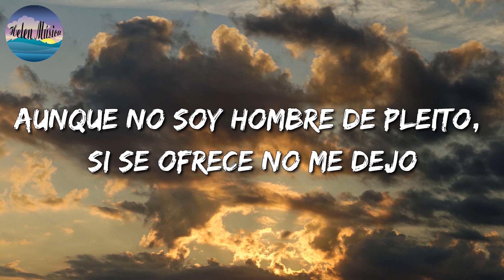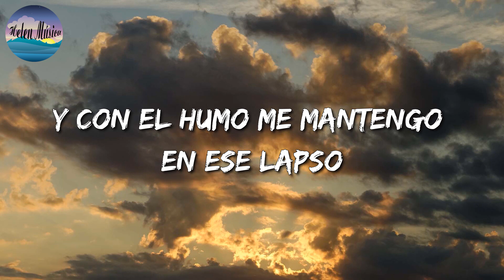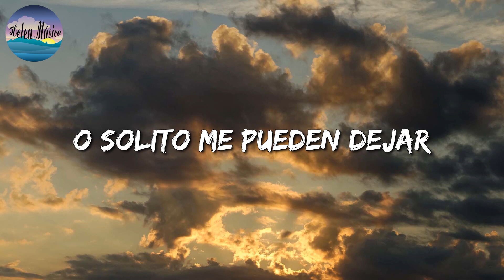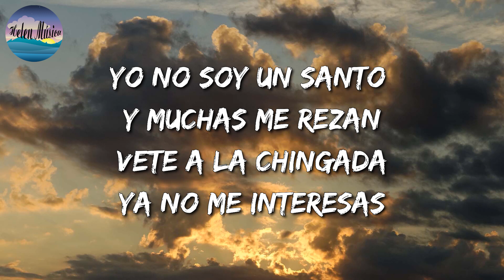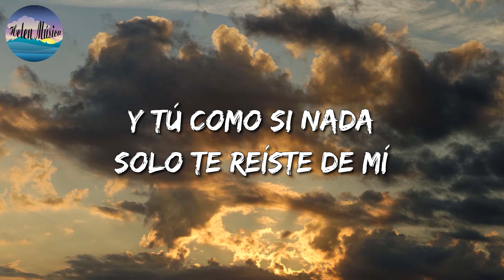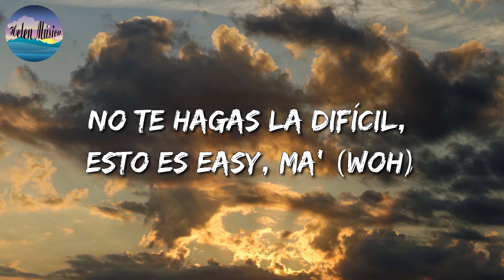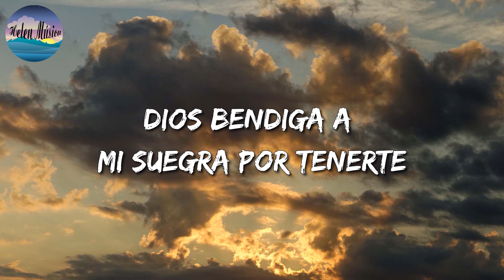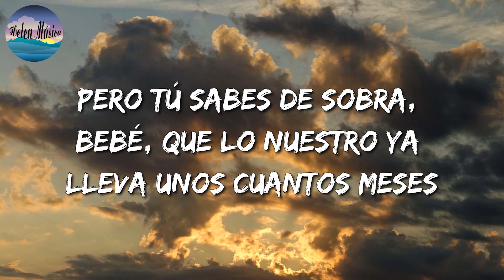🎵 El Fantasma - Soy Buen Amigo || Los Lara, Lefty SM, Carin Leon, La Pantera(Mix)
🎵 Soy Buen Amigo (Letra): 🎤

Soy buen amigo, con orgullo lo digo
Y me la paso pisteando con amigos
Aquí andamos al llavazo, sepan que nunca me rajo
Cuando me dan un motivo
Esos placeres que nos brinda la vida
Los disfrutamos y todo con medida
Toda esa gente mala leche que nomás andan hablando
Que Diosito los bendiga
Como amuleto aquí traigo a San Juditas
Siempre devoto, pues los males me los quita
Aunque no soy hombre de pleito, si se ofrece no me dejo
Aquí traigo una cortita
Enamorado, me gustan mucho las hembras
Han sido tantas que ya hasta perdí la cuenta
Muchas buenas amistades por muchísimos lugares
Pa' que los tomen en cuenta
Métanselo en la cabeza
Casi nada
Ahí nomás, chavalada
Porto sombrero, a veces con cachucha
Nunca confiado, procuro andar bien trucha
Me gusta chambearle macizo pero sin perder el piso
Aquí andamos en la lucha
Tengo mis gustos, me fascinan la armas
Y si se ofrece, no dudaré en usarlas
Por los amigos, por mis hijos y mis viejos tan queridos
No la pienso pa' jalarla